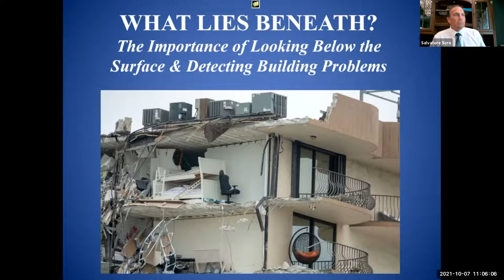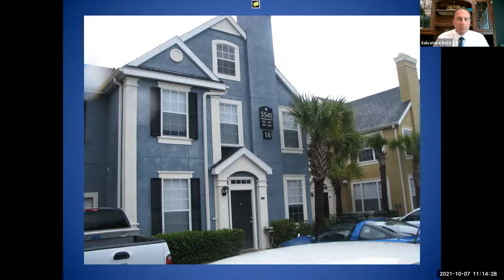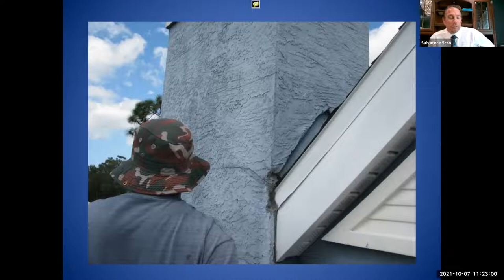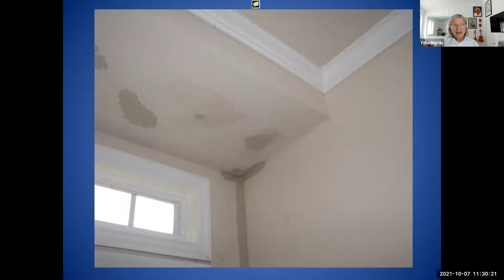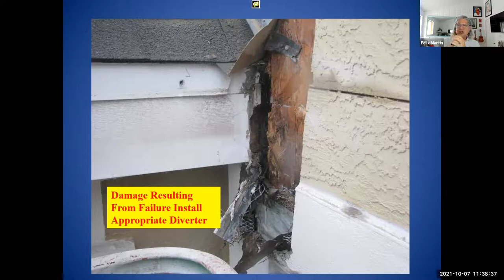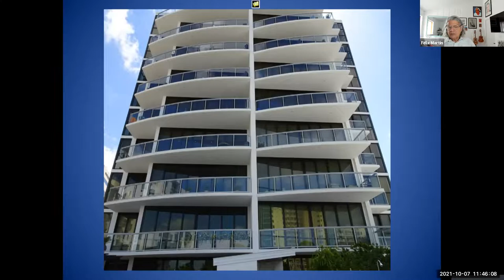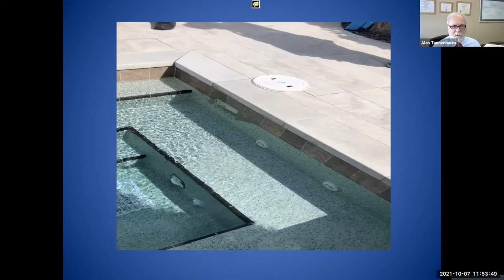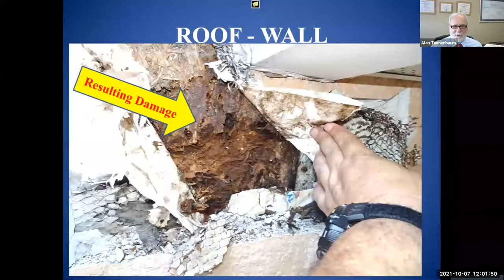The Smart Board & Property Manager Legal Guide with Guest Panelist Engineer Felix Martin, P.E., S.E.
Whether new building post-turnover, or a 40 year old building in need of rehab, or streets or other site improvements which are showing signs of distress, building defects are often not discernable without some level of invasive examination and testing. In our next panel, we will feature engineer Felix Martin, P.E., S.E., who has investigated tens of thousands of condominium buildings, connected townhomes, and site improvements in Florida. Learn what is entailed in discovering hidden defects and damage.